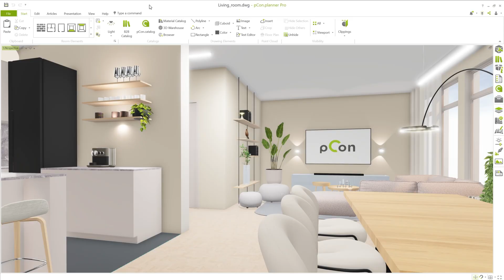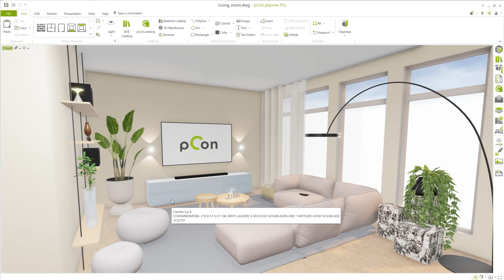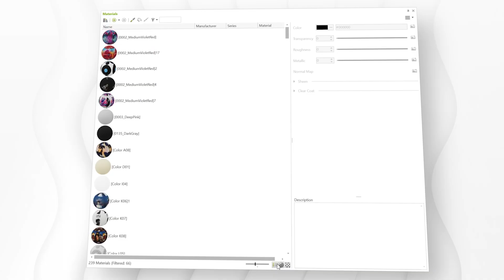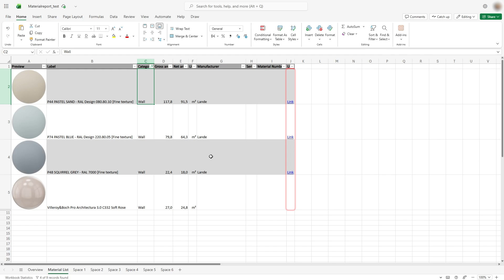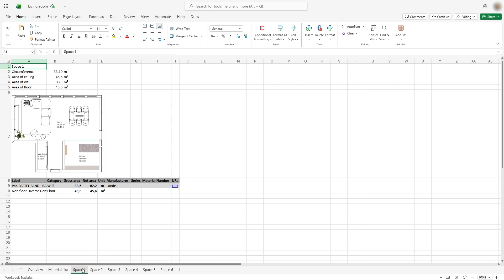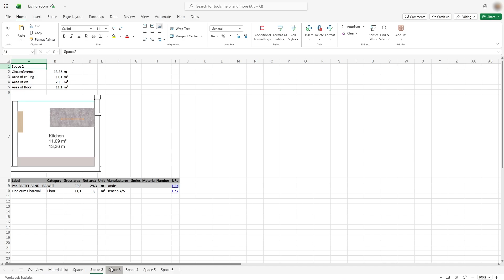Material report with floor, wall & ceiling areas (Excel export in m²) | pCon.planner PRO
With version 8.13 of the pCon.planner, you can now manage, analyze, and document materials even more efficiently – from on-plan display to the detailed material report.

In this video, we’ll guide you step by step through how to identify materials in your project, explore additional manufacturer information provided via the pCon.catalog portal, and export all relevant data on surfaces, quantities, and manufacturers using the Material Report in pCon.planner PRO.

Perfect for anyone who wants to document, calculate, and communicate their projects professionally and transparently – whether in the office or when coordinating with clients and partners.

Timestamps:
00:00 Intro
00:44 Display materials (Mouseover)
01:25 Additional information in the Material Editor
02:06 Filter & list view
02:53 Create Material Report (PRO)
04:34 Summary & Outro